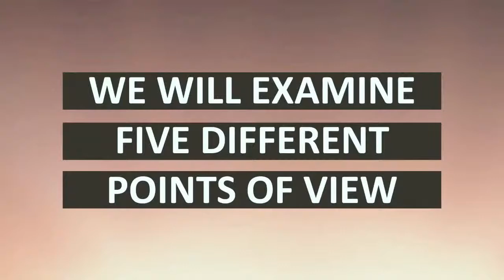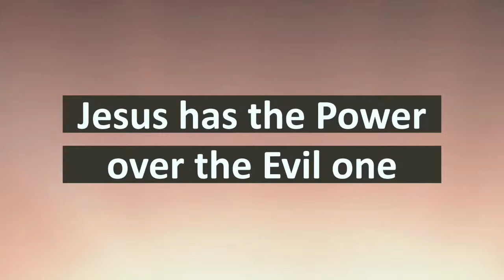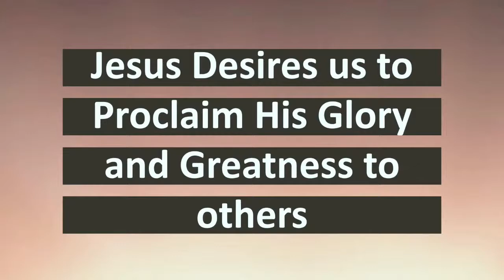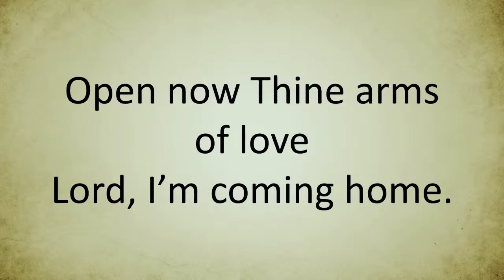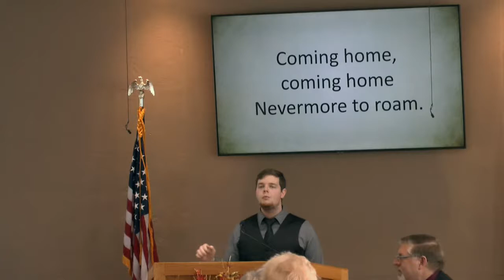Close Encounters with Christ - At the Cemetery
Mark 5:1-20
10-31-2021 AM